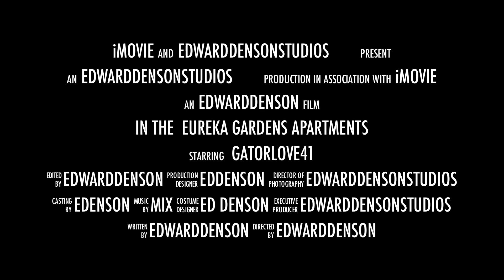in the live Eureka Gardens Apartments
edwarddensonstudios